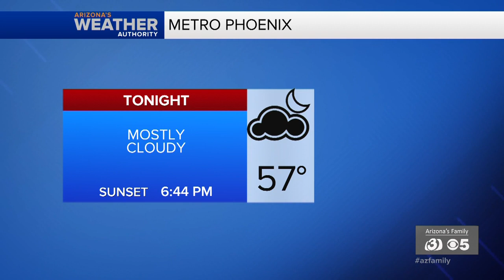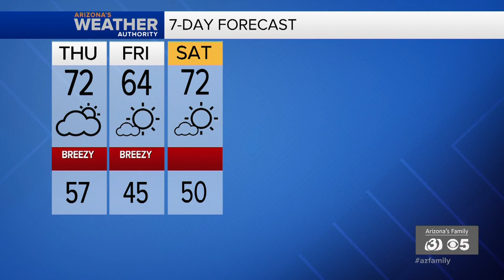News Update: Arizona expected to see surge in coronavirus cases, Ducey wants changes to food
Arizona officials said they need more regular hospital and ICU beds to deal with the expected spike in coronavirus cases and Gov. Doug Ducey wants to change food assistance benefits to allow the purchase of hot meals and a faster application approval.